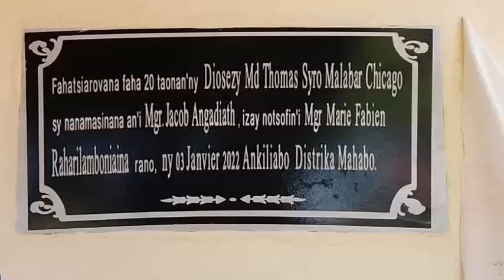Mission Madagascar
Ankiliabo St Chavara Church Blessing